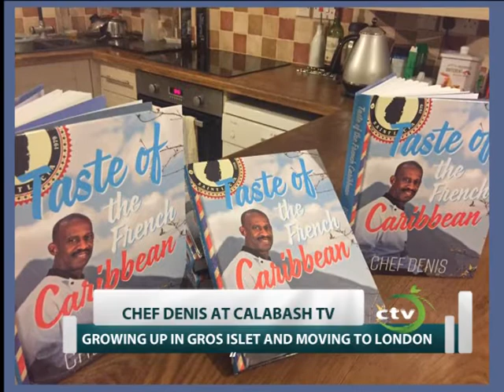Chef Denis Rosembert speaks to Calabash TV about new book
UK-based St. Lucian chef Denis Rosembert speaks to Calabash TV about his new book "Taste of the French Caribbean" and reflects on his days growing up in Gros Islet St. Lucia.